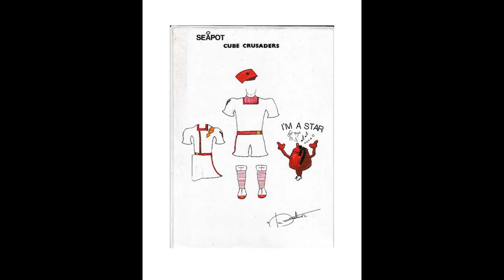TICKET DREAMS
A bedtime lullaby for Children to sleep with Parents by their side and also to use on TV and Radio Network's as a reminder it time to dream in sleep.